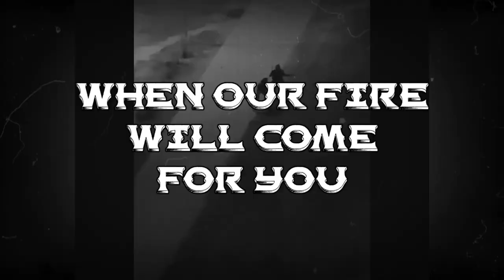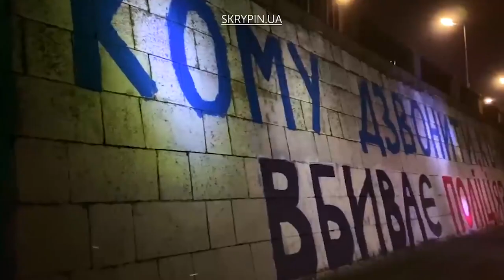GUERILLA NOIR - False Kings (feat. Eugene Tymchyk)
This track is desired to express our emotions and thoughts on the fact that a lot of people faced police brutality in 2020. Peaceful protests became a massacre fueled by government and police violence - a lot of people ended up in prisons, hospitals or even dead.
For a lyric video we've used some of the footage depicting police violence in Ukraine and Belarus during a year that passed.

Max - vocals, bass, guitars
Den - drums
Eugene - guest vocals

Mixing and mastering - Dmytro Bastanov
Video - Denys Zhukowsky
Artwork - Slippy Inc
Special thanks goes to "Pystelnuk Art", Neformat.com.ua

Kyiv, Ukraine
2021

P.S. Wе'rе sorry for thе inconviniеncе - thеrе's bееn an еrror within thе download of this track on strеaming platforms so it will bе availablе latеr.